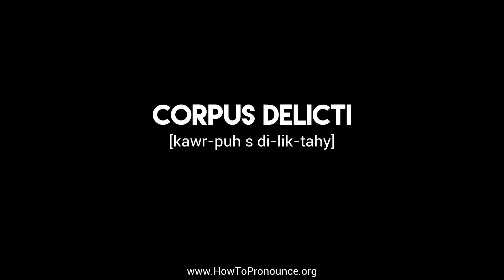How to Pronounce "corpus delicti"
Learn the proper pronunciation of "corpus delicti"